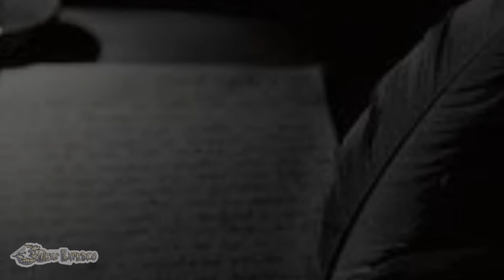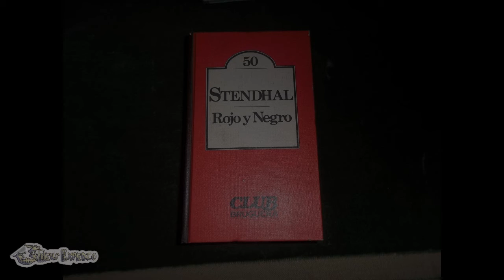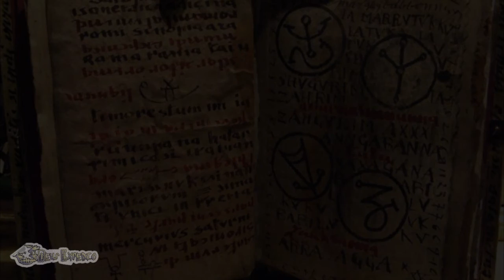Juegos Prohibidos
Una recopilación de 3 juegos prohibidos que nunca deberías jugar

▬▬▬▬▬▬▬▬▬▬▬ஜ۩۞۩ஜ▬▬▬▬▬▬▬▬▬▬▬▬▬▬
🔰🔰🔰🔰🔰LEA LA DESCRIPCION DEL VIDEO🔰🔰🔰🔰🔰
▬▬▬▬▬▬▬▬▬▬▬ஜ۩۞۩ஜ▬▬▬▬▬▬▬▬▬▬▬▬▬▬
▬▬▬▬▬▬▬▬▬▬▬ஜ۩۞۩ஜ▬▬▬▬▬▬▬▬▬▬▬▬▬▬
👉🏼STALKEAME EN MIS REDES
▬▬▬▬▬▬▬▬▬▬▬ஜ۩۞۩ஜ▬▬▬▬▬▬▬▬▬▬▬▬▬▬
👥skype:emmmanuel.g.m
👥Agregame tambien en WiiU como: Deus1990
👥PSN: expedio1990
👥xbox: Expedio90
▬▬▬▬▬▬▬▬▬▬▬ஜ۩۞۩ஜ▬▬▬▬▬▬▬▬▬▬▬▬▬▬

▬▬▬▬▬▬▬▬▬▬▬ஜ۩۞۩ஜ▬▬▬▬▬▬▬▬▬▬▬▬▬▬
STEAM KEY
BJ2DG-KABMQ-BZ09I